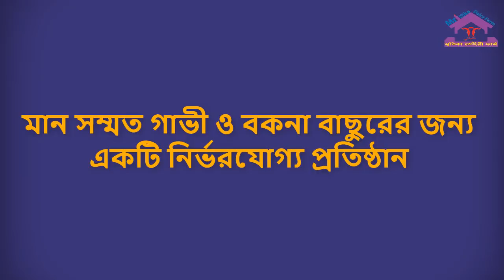পাবনা মৃত্তিকা ডেইরী ফার্ম থেকে দেশের বিভিন্ন জায়গায় গাভী পরিবহনের প্রামাণ্যচিত্র।। 01714-843088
মৃত্তিকা ডেইরী ফার্ম বাংলাদেশের একমাত্র  গাভী ও বকনা বাছুর বিক্রয় কারী প্রতিষ্ঠান,
অনলাইন ভিত্তিক গরু বিক্রয় সর্ব প্রথম আমরাই করি থাকি, যা আজও
অক্ষুন্ন রয়েছে। আমরা সর্ব সময় অর্থনৈতিক লেনদেন থেকে শুরু করে গ্রাহকের ফার্মে
গরু পৌছানো  অবধি সকল প্রকার দায়িত্ব নিয়ে থাকি।
আপনারা এখানে সকল প্রকার গরুর জাত, মান, দুধ সকল কিছু দেখে শুনে নিতে পারবেন
 এবং এখানে থাকা খাওয়ার সু ব্যাবস্থা এবং সকল প্রকার নিরাপত্তার দায়িত্ব ভার গ্রহন করে থাকি।
আপনারা চাইলে মৃত্তিকা ডেইরী ফার্মে এসে সরাসরি গাভি দেখে বুঝে নিতে পারেন।
যোগাযোগের ঠিকানাঃ
মৃত্তিকা ডেইরী ফার্ম
প্রোঃ মোঃ আব্দুল কাদের
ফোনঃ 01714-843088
পাবনা, বাংলাদেশ ।